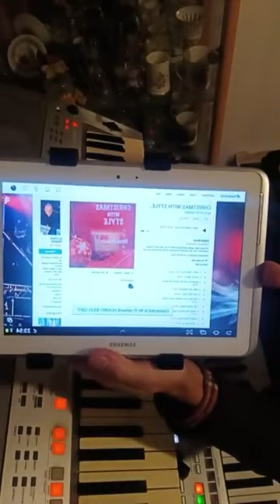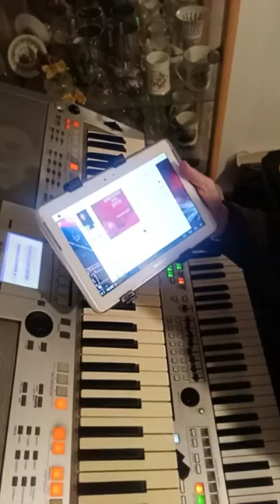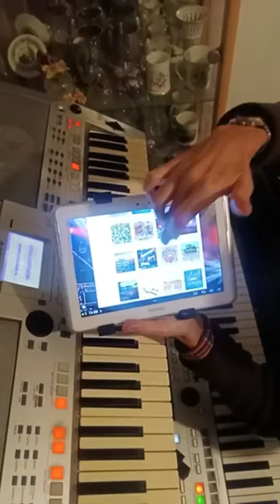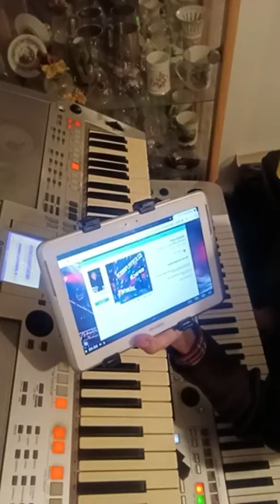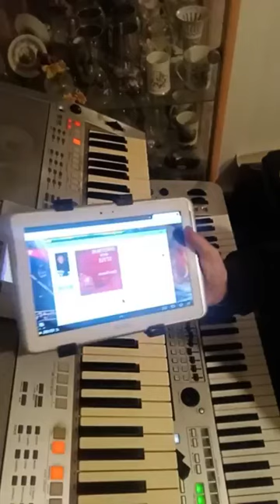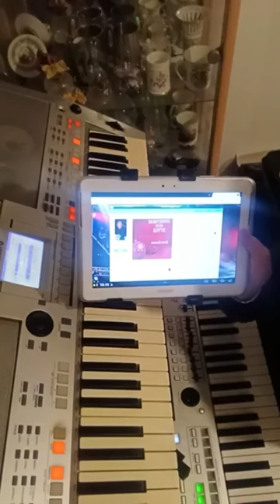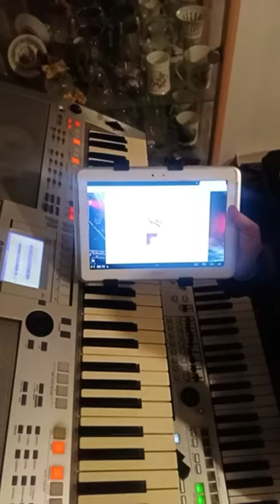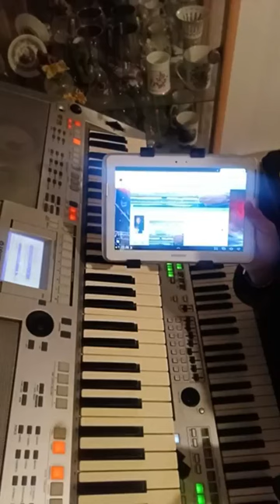DJ STEVE FRANCIS PLAYING MUSIC FROM HIS CHRISTMAS ALBUM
What Happens When a Pro DJ Meets a Keyboard MASTER?
Dj Steve Francis pro DJ and a Pro keyboard player.
from the age of 9, I played small keyboards and by ear.
with no training and I HAVE a 1 in 10,000 rare perfect pitch
and I also play in 432hz for the warmer smoother sound.
I also have a home studio to make all his music recordings and live-streaming
DAILY AND WEEKLY.

MY MUSIC IS EXCLUSIVE.

33 albums for £5 each = 330 songs.
IF YOU BUY ALL MY DIGITAL DOWNLOAD MUSIC = 330 SONGS = 33
ALBUMS
ALSO CD ALBUMS AVALABAL £10 EACH
WORLDWIDE FREE POST
ONLY ON BANDCAMP
ALSO, VINAL RECORDS COMING SOON

ONLY ON BANDCAMP

I have 2 merch online shops

I never multi-track. auto-tune. or have midi its all play live in real-time

below

DJ STEVE FRANCIS